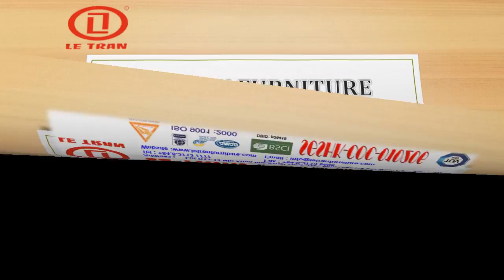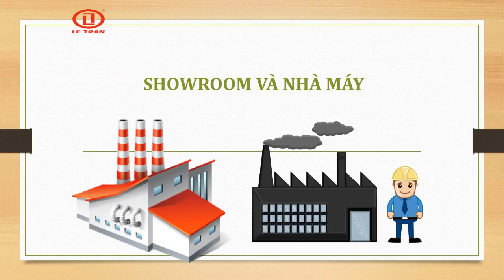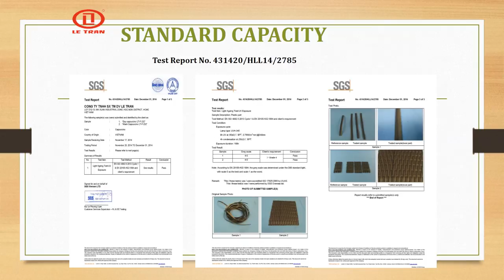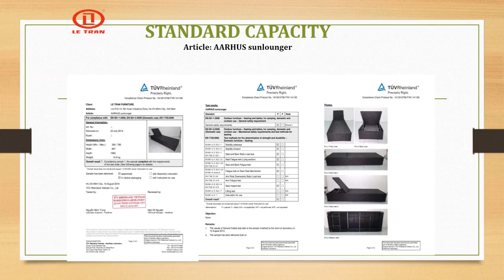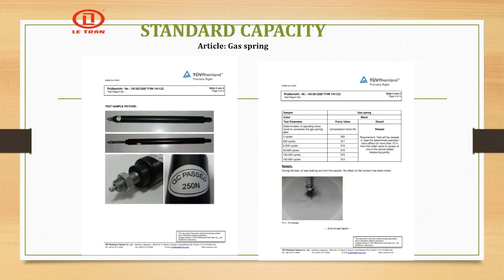rattan furniture tesco